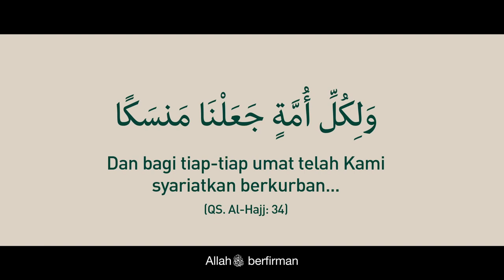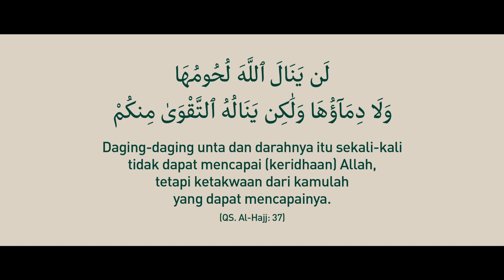youtube video #-8e3TjVevc8